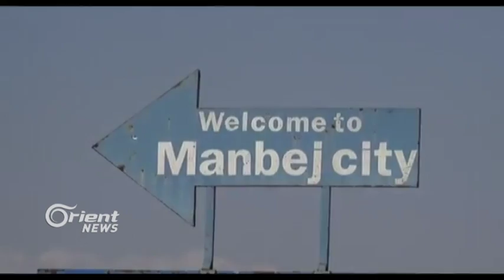Operisyona Minbicê HSDê 2 kîlometran dûrî navenda bajêr maye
Di roja 37mîn ji operisyona Minbicê de hîn hêzên encûmena leşkerî di operisyona xwe de ya bi navê Fêsel bavê Leyla bi piştegiriya firokeyên navnetewî berdewamin , û hîn jî welatî ji ber şer û hovîtiya DAIŞê ji bajarê xwe derdikevin û bi alîkariya şervanên encûmena Sûriya demoqratîk dighin deverên aram, li aliyekî din hin jêderên taybet ji Minbicê ragihandin ku şervanên HSDê 15 jinên Êzîdî li ba DAIŞê bû rizgar kirin